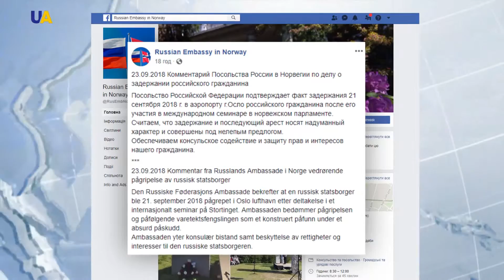النرويج تعتقل مواطنا روسيا بتهمة التجسس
أعلنت الحكومة النرويجية اليوم أنها ألقت القبض على مواطن روسى يبلغ من العمر 51 عاما للاشتباه فى قيامه بالتجسس خلال مؤتمر حول تعزيز التعاون بين الإدارات البرلمانية فى أوروبا.